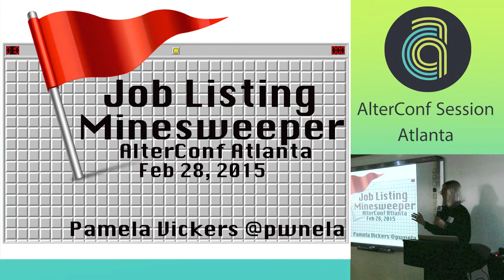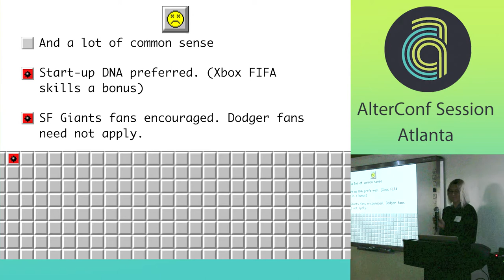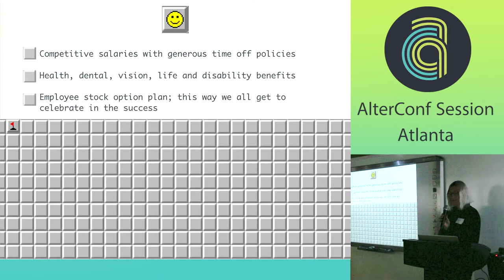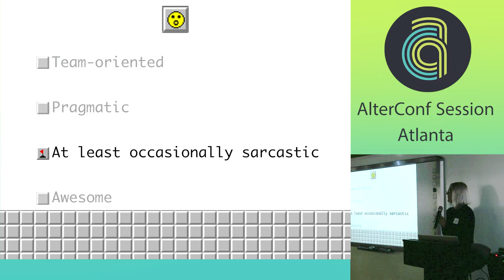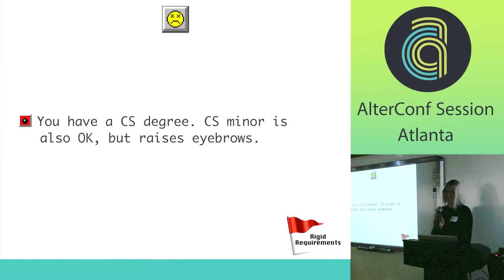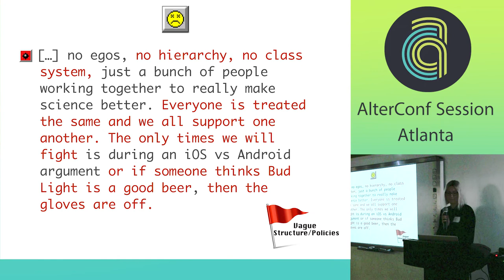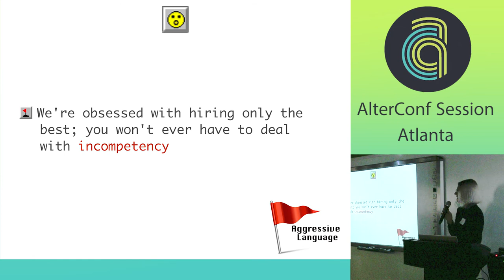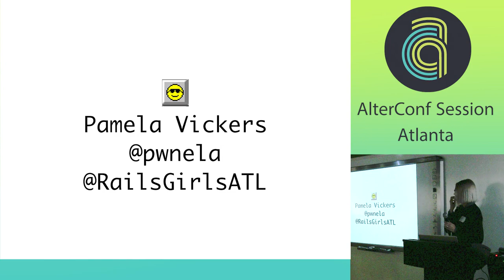AlterConf Atlanta 2015 - Job Listing Minesweeper by Pamela Vickers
Job Listing Minesweeper by Pamela Vickers

The technology realm is full of job listings ranging from blatantly terrible to simply excellent. The downright awful ones are not that hard to spot, while the ones that seize one's imagination and excitement are what drive learning and growth. But what about the ones that, on the surface, sound pretty good while hiding key elements wrapped within supposed "perks" or cultural ideals? These hidden red flags show the companies' actual culture and true values that may-or-may-not be quite so good. This talk will help a job hunter learn to be more discerning when reading job descriptions and how to spot and translate some of the common cultural assertions being made in less-than-obvious ways.